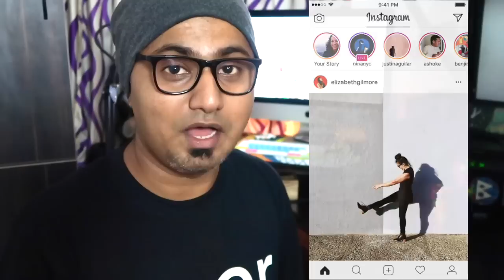How to GO LIVE on INSTAGRAM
Let me show you how to GO LIVE on Instagram. Instagram just launched two new features - Go Insta (Go LIVE on Instagram) & to send disappearing Photo/Video to your contacts or groups.

Join us in this journey & share information about any new game or app which TechSome TV is not aware of. If it's worth it, we will certainly feature it in any of coming videos.